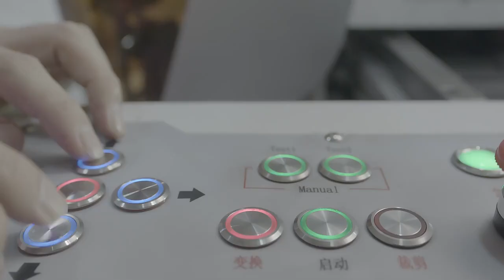The Ultimate Deal Womens's Corset Bodyshaper Garment 1688 dropshipping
Dropshipping and Buy from CN from 1688 (The Biggest CN B2B wholesale platform) instead of Aliexpress, we find you the most trending niche with cheap price and fast shipping. We provide 1-on-1 service for each customer.